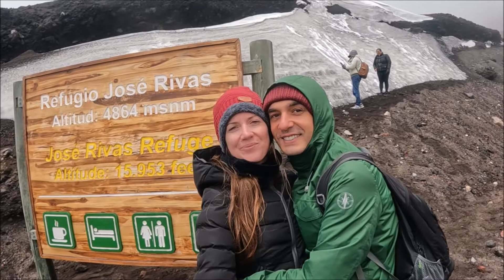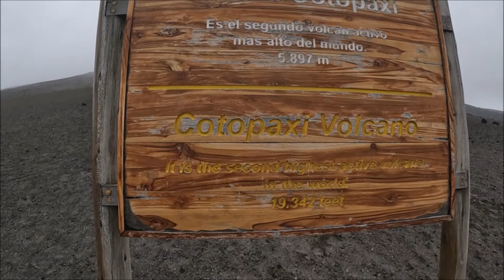COTOPAXI, SALITA FINO AL RIFUGIO JOSE RIBAS E LAGUNA LIMPIOPUNGO Vlog Cambio Vita _in viaggio_ ep.32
Il secondo vulcano attivo più alto del mondo, e due viaggiatori amanti dei 40°C all'ombra. E' stata un'emozione pazzesca, e anche rivedere il video oggi ci fa tornare a galla tutta l'euforia e l'adrenalina di quel giorno.
Saremo riusciti però a scorgerlo tra la nebbia grazie ai nostri occhi radar padani???

🌍Siamo Jessica e Luca, a ottobre 2020 la nostra vita da comoda e stabile è diventata nomade e colorata, piena di esperienze uniche e grandiose, ben oltre al turismo, ben oltre l’immaginazione, alla ricerca di nuove culture e stili di vita alternativi.

Keywords per il video
🇪🇸 Parque Cotopaxi, desde Latapunga hasta el Parque del Cotopaxi, Cotopaxi por mochileros, refugio José Ribas, refugio José Rivas, soroche, lobo de paramo